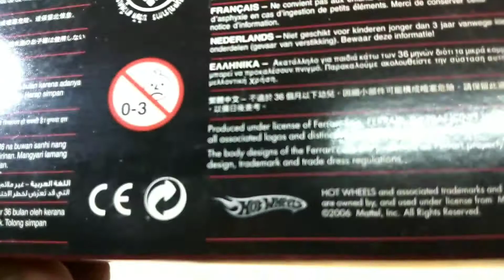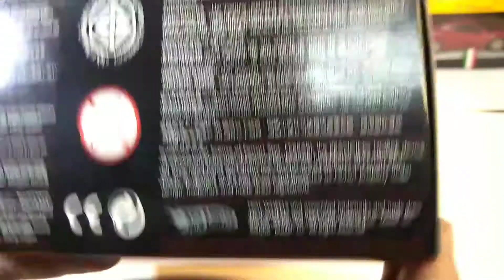FERRARI F1 F2008 TOYS CAR shell hotwheels toysunboxing toyforkids f2008 UNBOXING REVIEW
Hi everyone. Here ferrari F1 F2008 toys car one of our collection. Lets unboxing the shell hotwheels product. Come toysunboxing and toysreviews our beast. Thankd for watching. Luv yeaa..